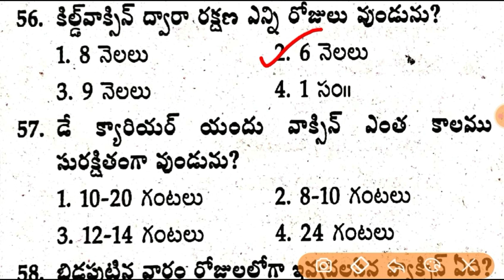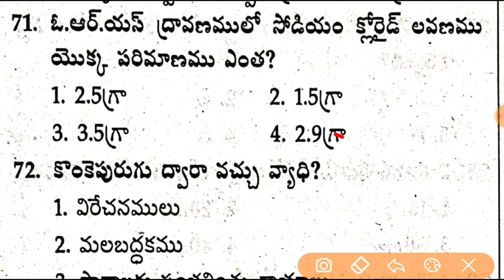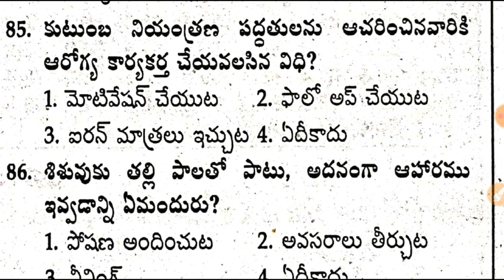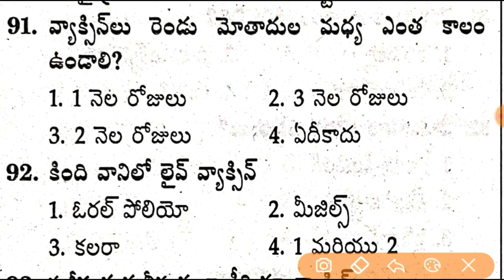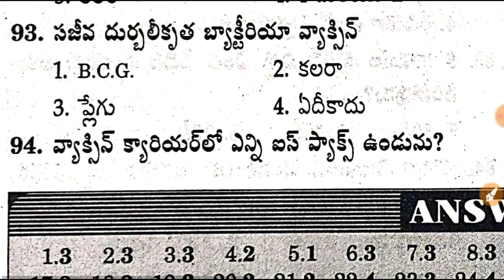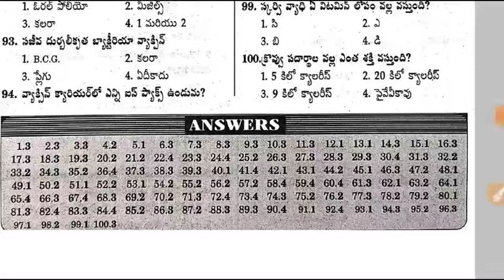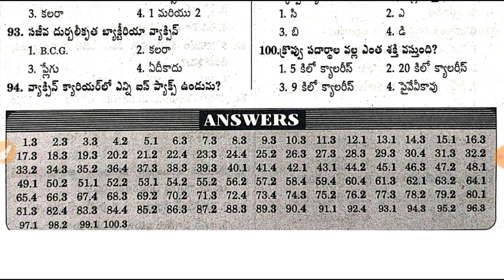AP Sachivalayam 2.0 ANM/MPHA Model Paper - 5 In Telugu || Auxiliary Nurse Midwife & MPHS Model Paper